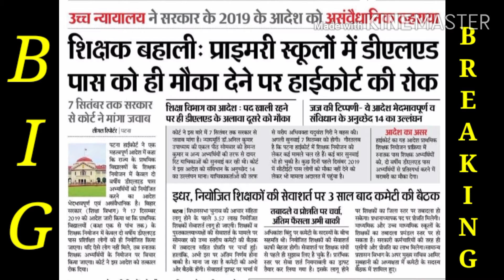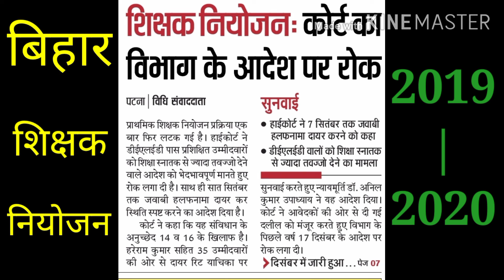बिहार शिक्षक नियोजन 2019 में एक नई मोड़.......अब बहाली दूर नहीं।